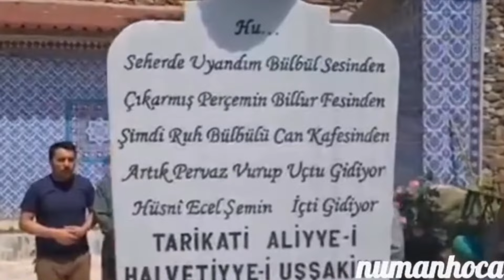GAYRIYI GÖRMEZ GÖZÜM